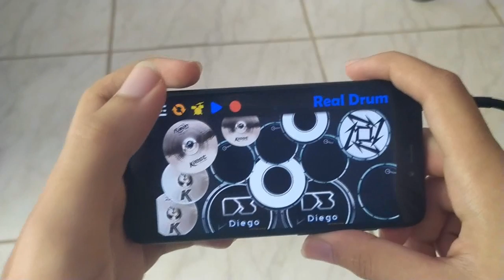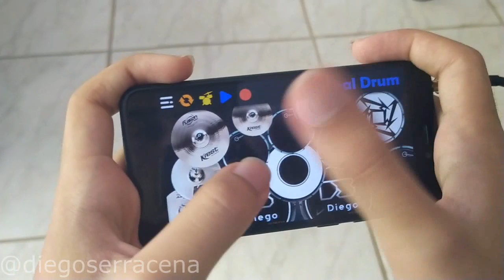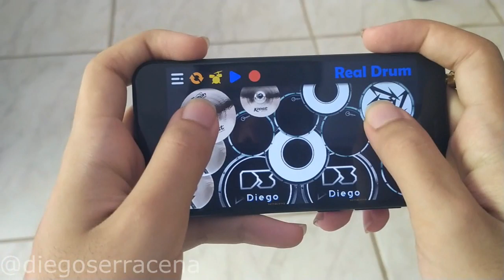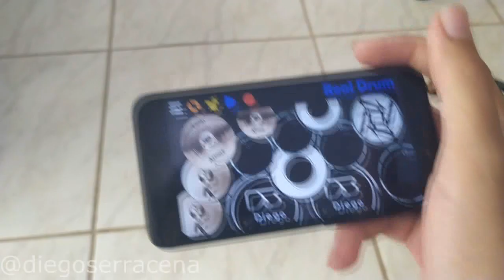APRENDA A FAZER A VIRADA DO ROD BALA NA REAL DRUM (BATERIA VIRTUAL) - TUTORIAL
Aprenda a tocar bateria virtual em um clique⤵️
APRENDA A FAZER A VIRADA DO ROD BALA NA REAL DRUM (BATERIA VIRTUAL) - TUTORIAL   @Diêgo Serracena ​

Programas que uso:
▶ Vídeo: Sony Vegas 13
▶Áudio: Reaper
▶ Capa/Thumbnail: Adobe Photoshop CS6

Equipamentos que uso:
▶ Câmera: Cell Redmi Note 7
▶ Interface: U-Phoria UM2 - behringer
▶ Celular: Redmi 4X